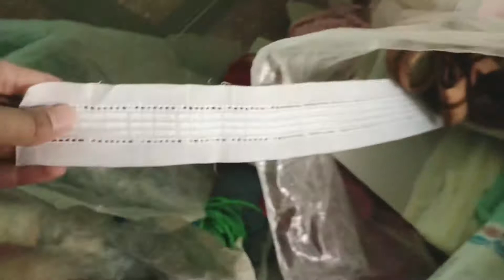Gaon me meri Nani AMA ki Dukan | village vlogs